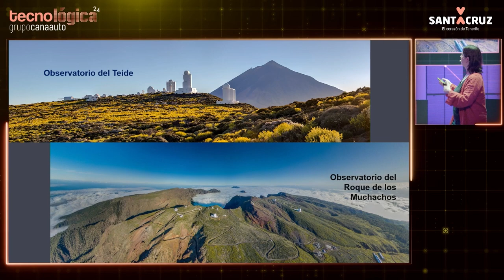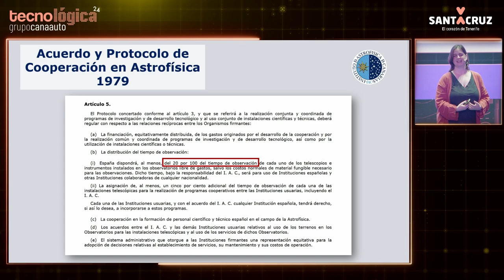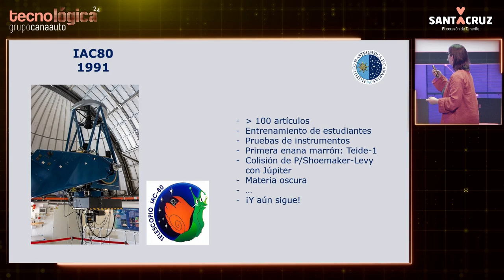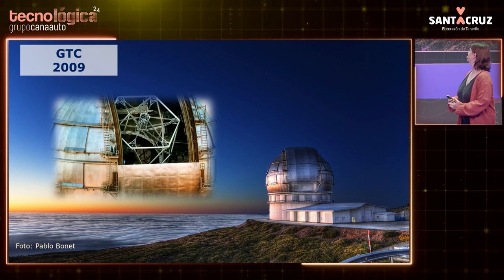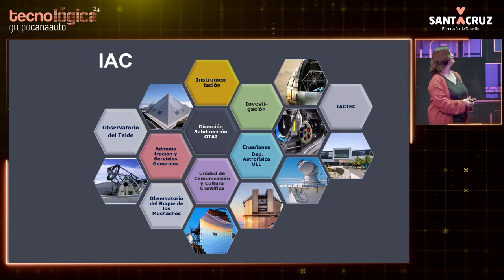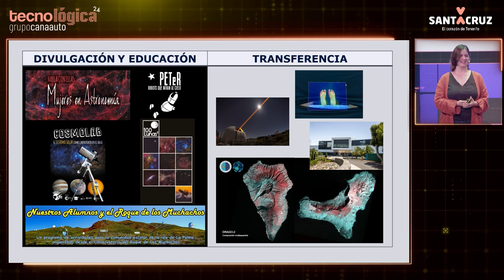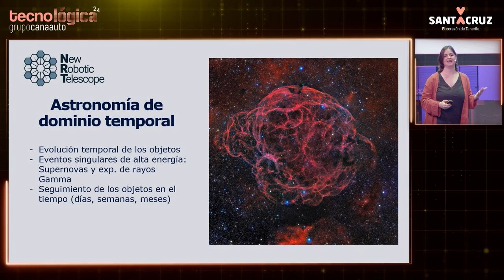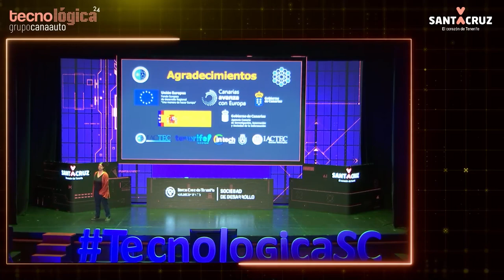Tecnológica24: Alejandra Goded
La decimosegunda edición de “Tecnológica Santa Cruz” tuvo lugar del 23 al 26 de marzo en el Teatro Guimerá y el Espacio R - Centro de Arte La Recova, y en ella se abordaron las principales tendencias de las Tecnologías de la Información y la Comunicación de la mano de casi una veintena de expertos nacionales.

Esta iniciativa, por la que ya han pasado más de un centenar de ponentes a lo largo de su historia, y que se trata del evento TIC de estas características más longevo de España, se centró en temáticas como la Inteligencia Artificial, la comunicación y los creadores de contenido digital, y se complementará durante el fin de semana con un evento dedicado a la cultura asiática, el K-pop y los videojuegos.